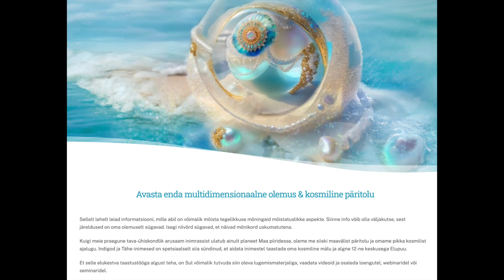Multidimensionaalne Spirituaalsus - tutvustus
Rohkem infot leiad: ainarleppik.ee

Teoreetiline osa:
Universumi ja Maa multidimensionaalne ülesehitus
15-ne dimensiooniline Ajamaatriks
Inimese multidimensionaalne olemus
Inimrassi kosmiline päritolu (indigod, täheinimesed, sisseastujad, Maa-inimesed)
Atlantise Vandenõu, 911 ja 2012 sündmused
Teadlikkus vaimse maailma ohtudest (elulill, kabbala, kanaldamine, new-age, Kuu, küllus, tantra)
Seksuaalenergia ja multidimensionaalne Püha Suhe
Suhtumised, vastutused, kvaliteedid
Kosmiline mõõde 21-22 aastal toimunud sündmustest
Planeedi aitamine ja koostöö. Enda elutee leidmine, väärtusloome ja finants
Kuhu edasi, D5 Maa, ajaliinide lahknemine

Praktiline osa:
Lootoslehe hingamine ja vabanemine elulille lukustusest
MerKaBa käivitamine elusust taastavatel kiirustel
Elusädeme ehk Trinity hingamine
12-ne keskusega Elupuu ja planetaarne koostöö
Enda kosmilise mälu taastamine
Meelerännak: 12-da dimensiooni energia aktiveerimine